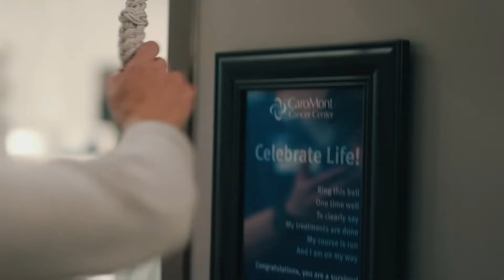"Always First" - CaroMont Health